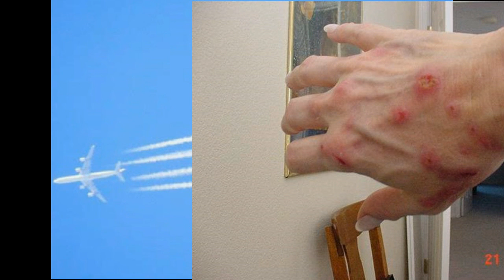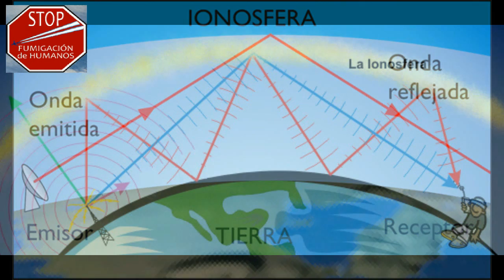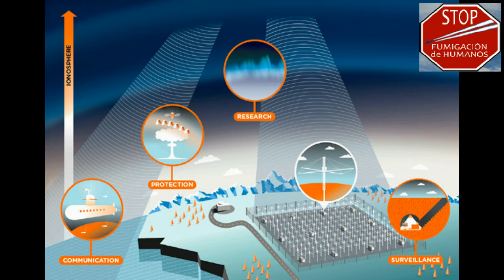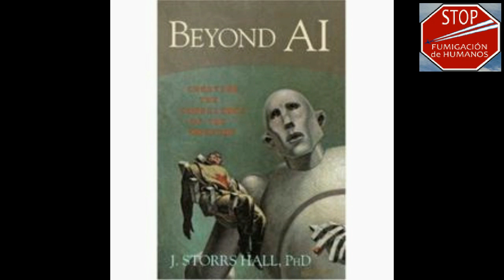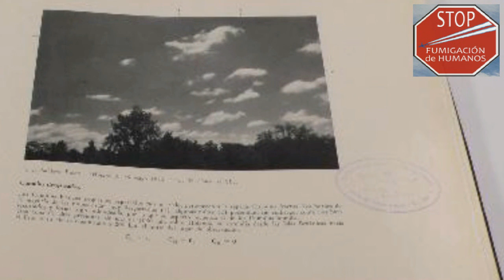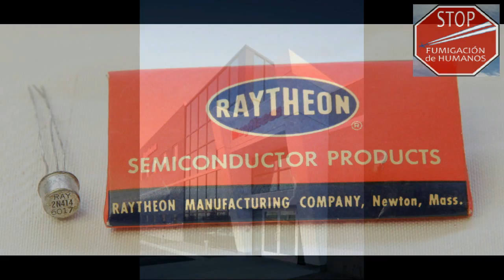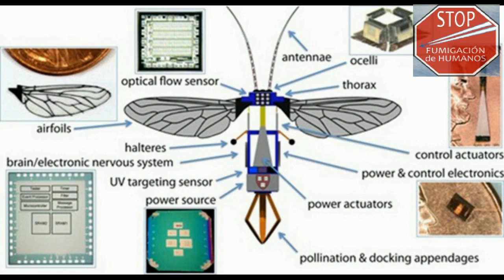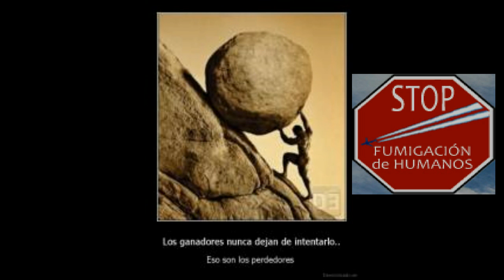Geoingeniería La Increible Historia Completa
Los hechos que se presentan en la historia están denunciados ante el SEPRONA de la Guardia Civil

Que sean ellos (científicos e investigadores) los que confirmen/desmientan que las técnicas geoingeniería que están desplegando en nuestros cielos son inocuas para la vida en el planeta.

0

Presentación Documental Completo de los Artículos publicados en el Día de Zamora por Josefina Fraile de

Agricultores de La Guareña, preocupados por el peligro de una extraña e "ilegal" fumigación

Un bosque de El Maderal se está secando: ¿a causa de las fumigaciones?

Manipulación climática: de la comarca al resto del mundo